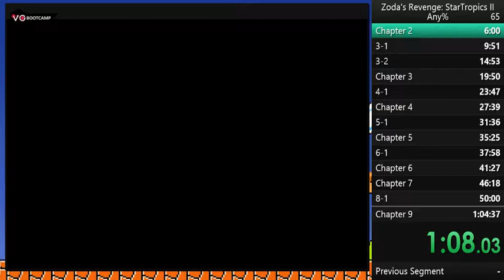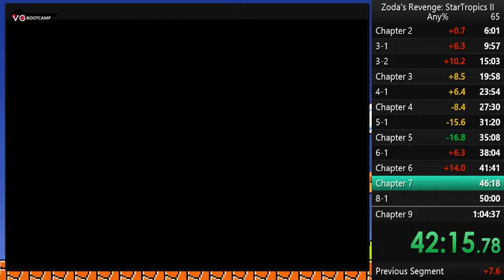Zoda's Revenge: Startropics II (2) Speedrun by VGBC Tantalus in 1:04:49 (PB, sorta)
My PB was unrecorded so i was trying to get a run that bettered it. I almost did, but some stuff held me back. I'm gonna blow this thing away next time

If you would like to be featured in a video or want to play online, add my NNID vgbc_tantalus and make sure to tune in every tuesday as Smash @ Xanadu where I play regularly